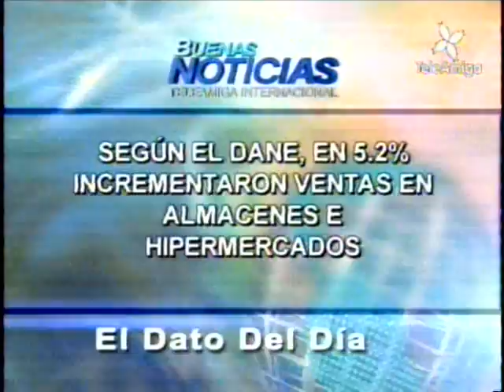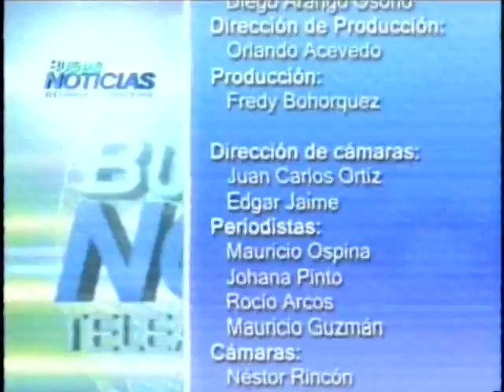Teleamiga - 03 Agosto 2012